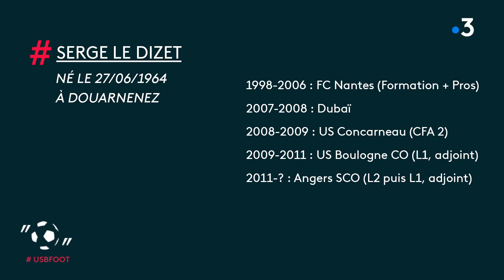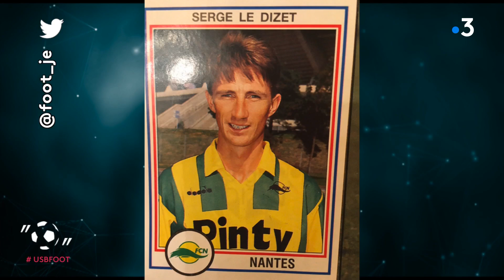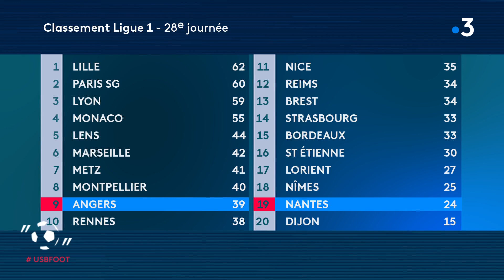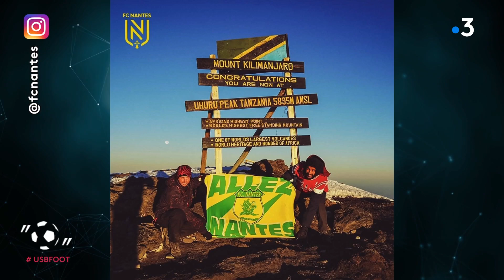USBFOOT​​​​ n° 73 avec Serge Le Dizet, coach adjoint au Angers SCO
Entraîneur adjoint de Stéphane Moulin à Angers Sco depuis 2011, Serge Le Dizet était donc sur le banc aux côtés du technicien angevin, le 22 mai 2015 à l’occasion de la venue de Nîmes, lors de la dernière journée de Ligue 2. Le succès 3-0 rouvrait les portes de l’élite au Sco.

Une telle épopée, le Finistérien l’avait déjà vécue en qualité de joueur à Rennes, en 1983 et en 1988.

Puis comme coach du FC Nantes, une nouvelle fois lors de la dernière journée de la saison, il décrochait cette fois son maintien en Ligue 1.